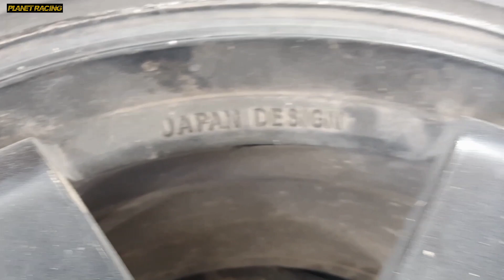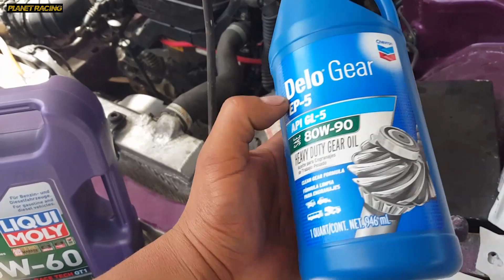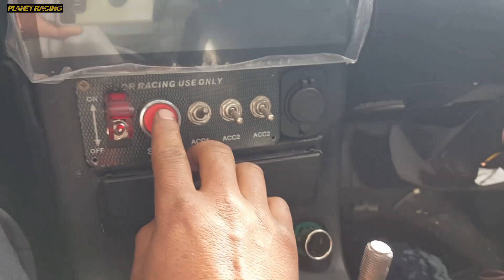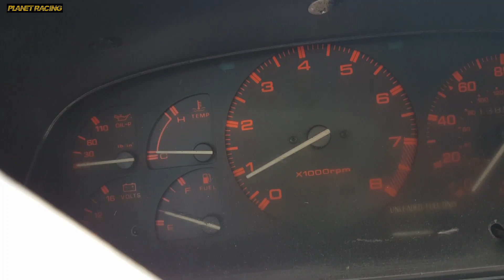CAMBIO DE AROS | ASI SE VE CON EL ALERON MAS | RX7 fc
Así quedo con otros aros y aleron. Cada ves mas el Rx7 queda mas genial